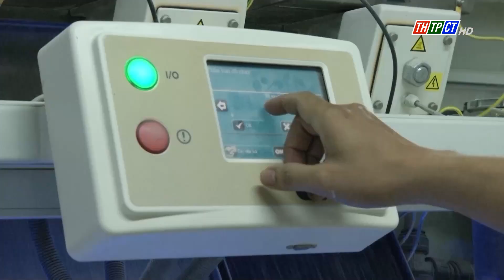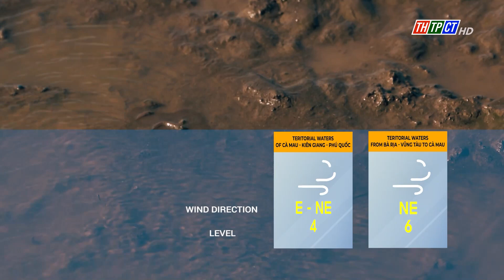Cần Thơ News 10/1/2024 | Cần Thơ TV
Headlines:
-National online conference summarizing the work of ensuring traffic order and safety in 2023 and implementing tasks in 2024.
-National online conference summarizing medical work in 2023 by the Ministry of Health.
-National online conference summarizing the Party's Internal Affairs work in 2023 and directions and tasks for 2024.